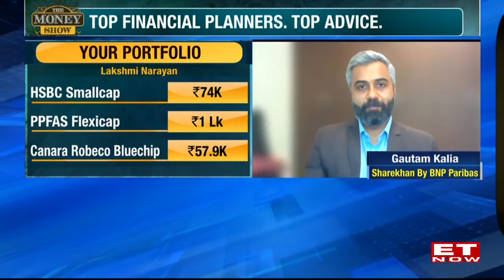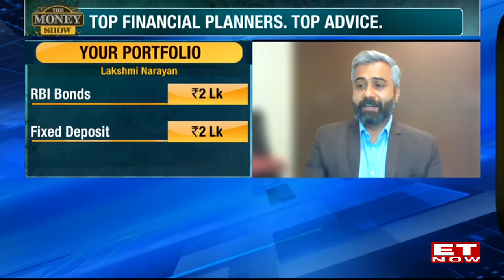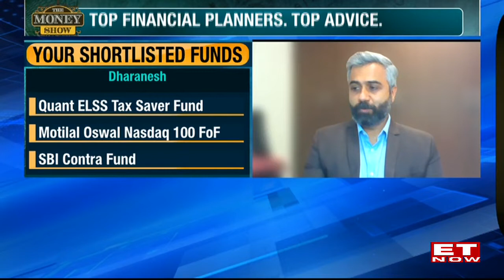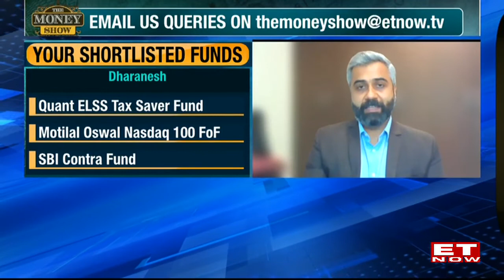Viewers' Mutual Fund Queries Answered | Gautam Kalia | The Money Show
A plethora of funds are available in the market to invest your hard-earned money in. Everyone's goals are unique, and financing is indeed very personal, and it could get confusing sometimes. So now the big question is: How do you assess which is the right fund for your portfolio? What are the criteria that one should look at? Gautam Kalia helped our viewers navigate through this.